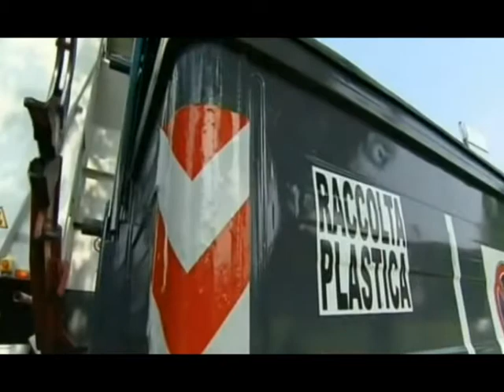Ok al piano regionale rifiuti all'Ars [STUDIO 98]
Dopo la giunta regionale ed il Comitato tecnico scientifico,
anche la Commissione regionale all’Ambiente ha approvato
il Piano regionale dei rifiuti redatto dall’assessore Alberto
Pierobon. In proposito interviene la presidente della
Commissione Ambiente, Giusi Savarino